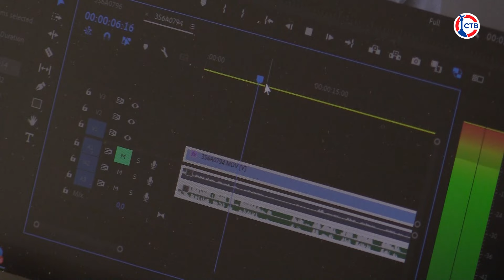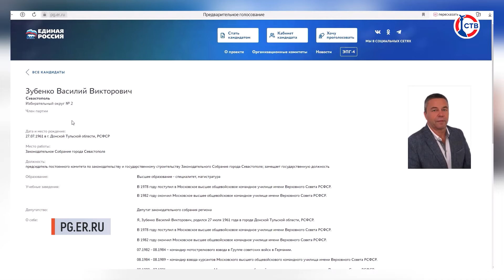Участники предварительного голосования партии «Единая Россия» записали видеопрезентации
По всей стране завершился приём заявлений для участия в предварительном голосовании «Единой России». В Севастополе документы подали 173 человека. В итоге из их числа жители города выберут 32, которые будут представлять партию власти на выборах в Законодательное собрание Севастополя. Одно из обязательных условий участия в процедуре предварительного голосования для кандидатов — запись двух роликов-видеопрезентаций.